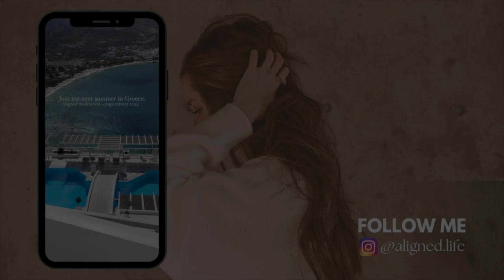VLOGMAS DAY 6 | financial planning for 2024 + money mindset courses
Join me as I plan my goals for 2024 + sharing all of my abundance + courses on money mindset chat

✨💰Join Manifested My 3-Day Mastermind: How to create a vision board that actually works!: ⁠

✨Amazon Storefront